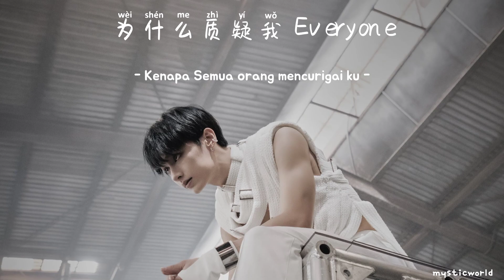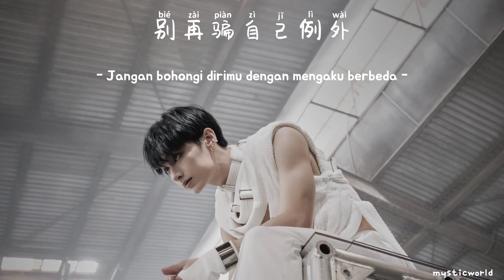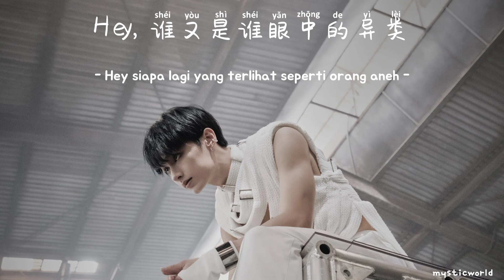[@pledis17 ] 文俊辉 JUN - 'PSYCHO' Lyrics dan Terjemahan